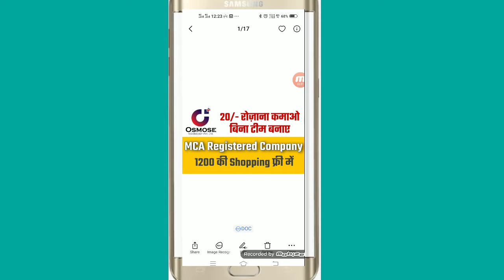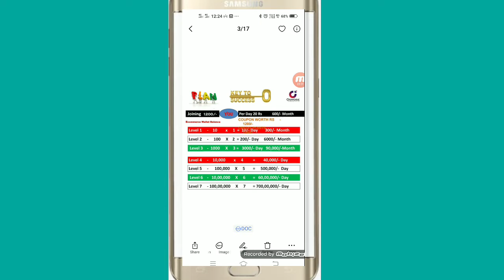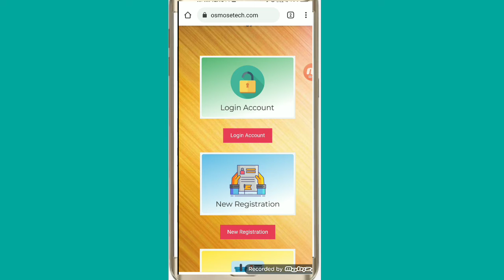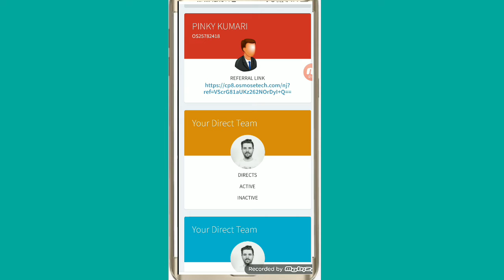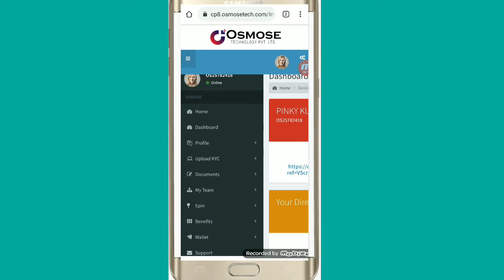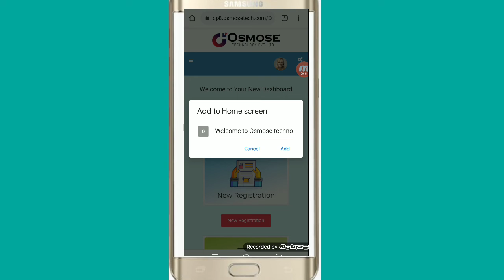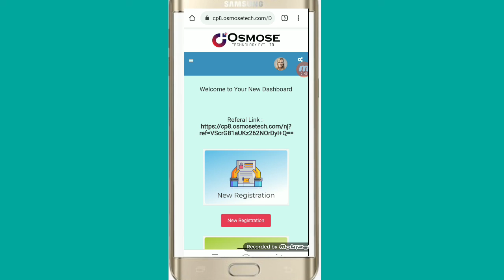Osmose Technology । How to create osmose Technology id। Osmose Technology id kaise credit kaise kare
Osmose Technology
OS25782418